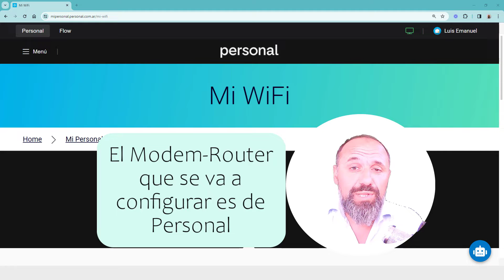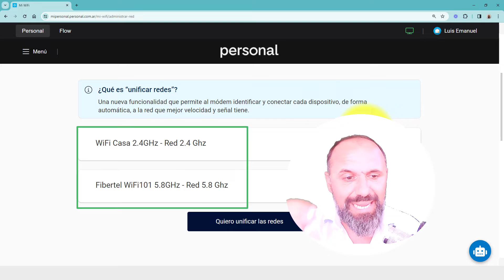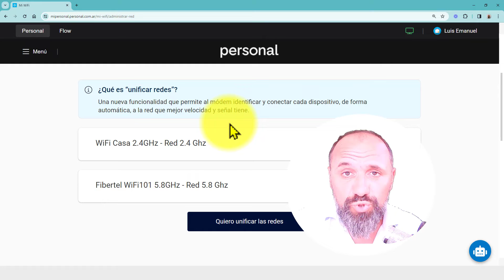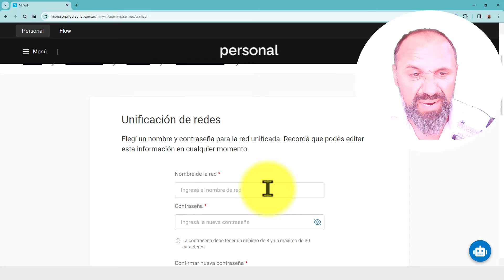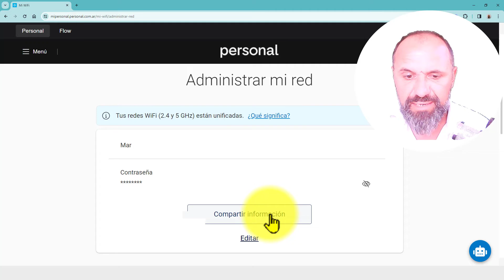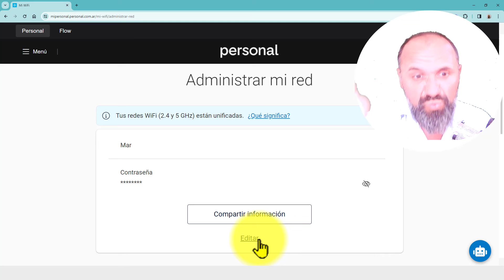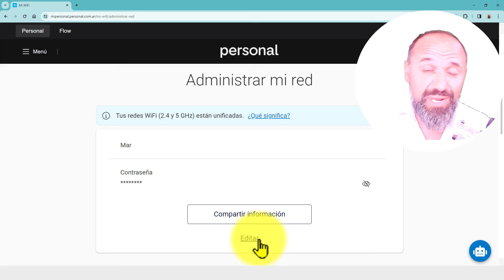Cómo cambiar el nombre de la Red WiFi y la Contraseña en Personal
En este video explico a cómo cambiar el nombre de la Red WiFi y la Contraseña en Personal.
Arriba a la derecha pueden iniciar sesión o crear su usuario.